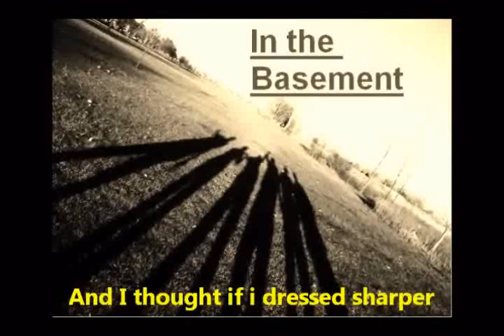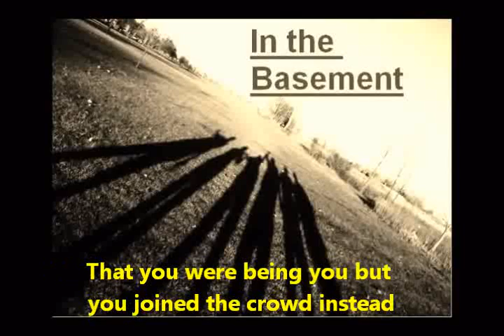them anymore by in the basement